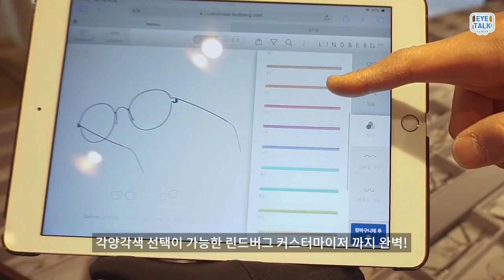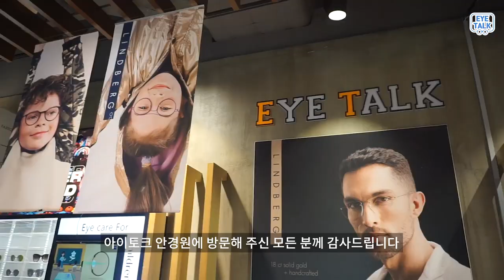2024 아이토크 린드버그 디자인데이 7th 스케치 영상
2024 LINDBERG 디자인데이를 성황리에 마쳤습니다!!
LINDBERG 프리미엄 컬렉션을 직접 만나고 경험해 보신 고객님들의
아이토크 안경원 방문과 구매를 진심으로 감사드립니다.
린드버그 디자인데이를 통해 아이토크에서 LINDBERG 전 라인 모델을
고객님들께 직접 보여드릴 수 있었고, 앞으로도 항상 노력하고 성장하는 아이토크가 되겠습니다.